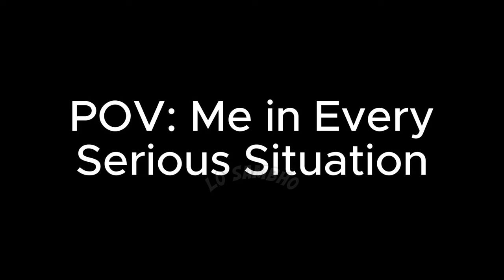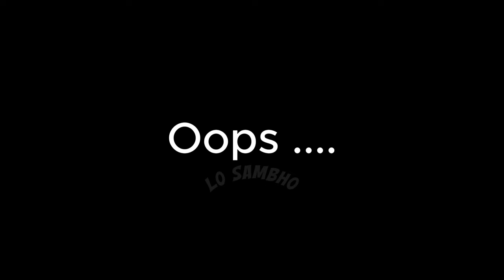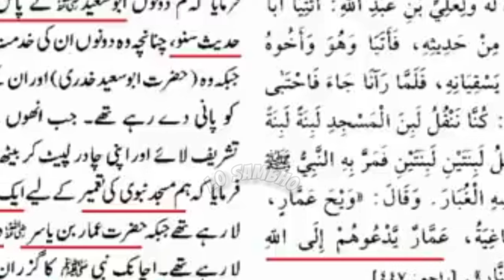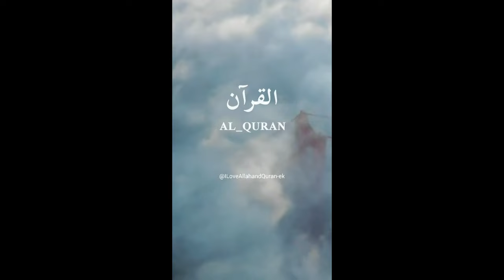2024 MEMES which Are a Trauma to THE NATION 😭 Madni Channel Edition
2024 MEMES which Are a Trauma to THE NATION 😭 Madni Channel Edition